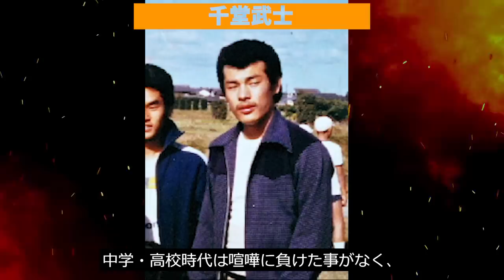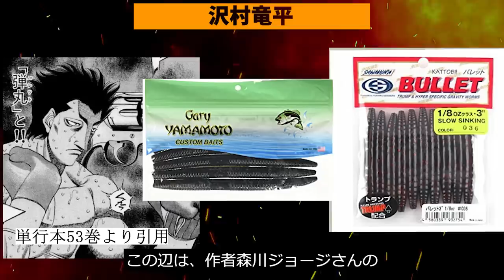はじめの一歩 キャラの元ネタ・実在モデルを解説・まとめ！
👇動画内で紹介できなかった宮田一郎のモデル解説動画
【解説】はじめの一歩、宮田一郎の実在モデルがすごい
✔チャプター
0:17 千堂武士
1:11 間柴了
2:00 ジェイソンオズマ
2:29 小橋健太
3:00 藤原義男
3:20 伊達英二
3:48 ヴォルグ・ザンギエフ
4:17 速水龍一
4:43 冴木卓麻
5:09 真田一機
6:01 幕之内一歩
7:57 鷹村守
8:56 青木勝
9:31 木村達哉
9:49 沢村竜平
10:41 鴨川源二会長
11:01 リカルド･マルチネス
11:46 板垣学
12:25 ブライアン･ホーク→ナジーム・ハメド
13:36 デビッド･イーグル
13:55 今江克孝
14:43 次回予告～井上尚弥ボディショット分析～

画像は講談社「はじめの一歩」、バンダイナムコエンターテインメント「はじめの一歩」より引用